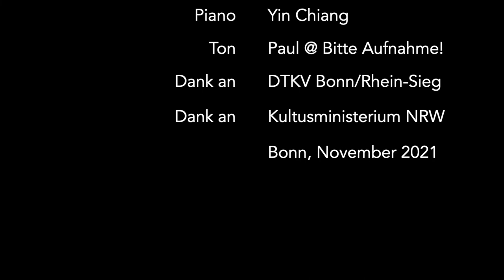Karlheinz Stockhausen (1928-2007): Tierkreis (1975) 12 Melodien der Sternzeichen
7. Löwe ⎼ Leo
8. Jungfrau ⎼ Virgo
9. Waage ⎼ Libra

Klavier: Yin Chiang
Aufnahme: Andreas Paul
Dank an: Kulturministerium NRW und DTKV Bonn/Rhein-Sieg